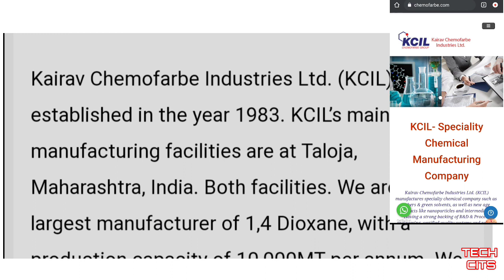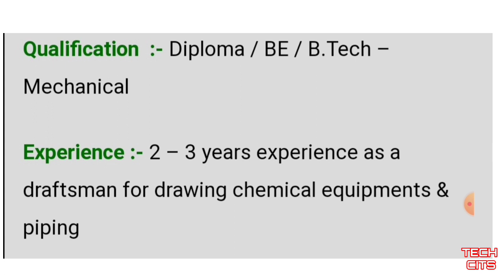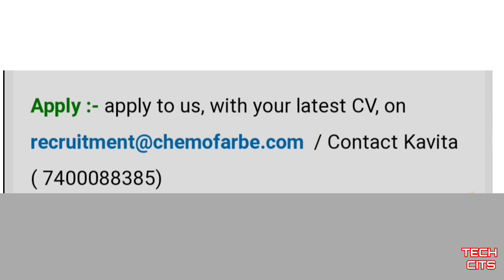KCIL ITI DIPLOMA B.TECH JOBS|| CHEMICAL COMPANY ME JOB